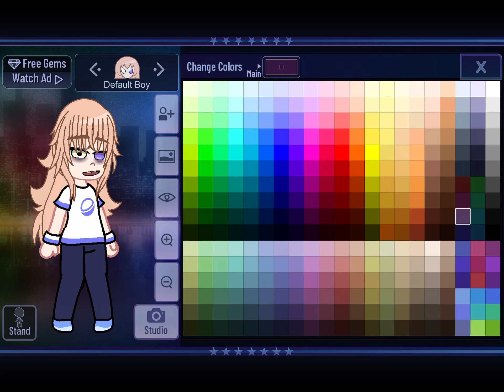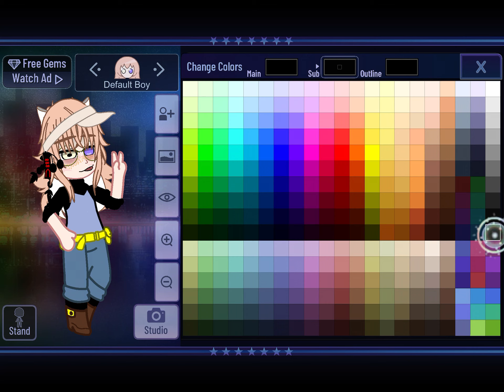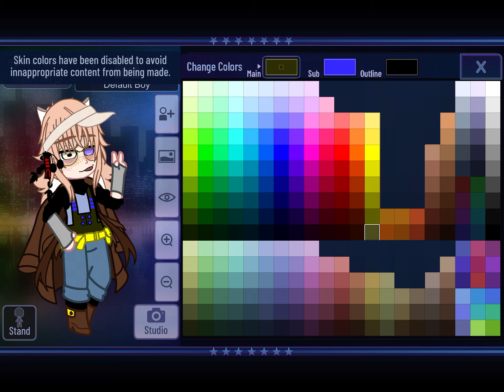Making a random oc in Gacha club